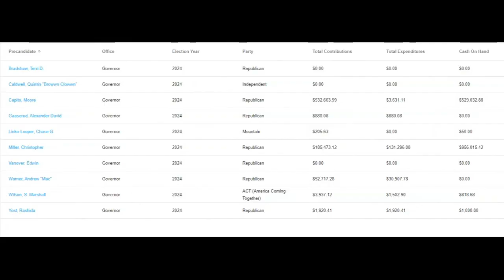West Virginia Attorney General Patrick Morrisey enters a crowded race for governor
West Virginia Attorney General Patrick Morrisey is the 11th candidate to announce a bid for governor.